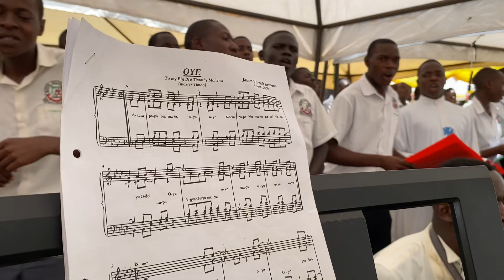Oye by Budini SSS